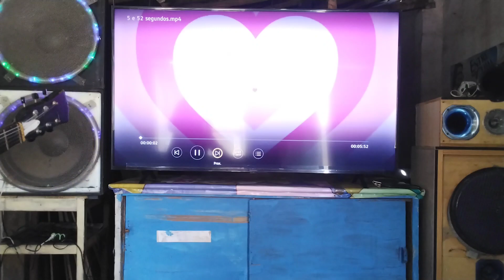foregne, i want know what love is, dublagem dj jota Rodrigues 1080p.mp4